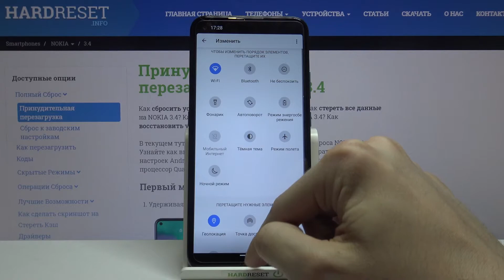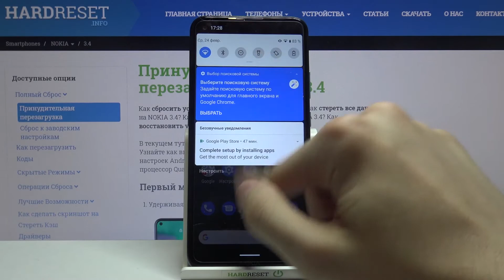Ночной режим на Nokia 3.4 / Как активировать ночной режим экрана на Nokia 3.4?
Больше информации о всех устройствах вы сможете найти на нашем сайте в виде текстового руководства
Если вы часто пользуетесь вашим Nokia 3.4 в ночное время суток, тогда вам стоит использовать ночной режим экрана, чтобы ваши глаза не уставали так быстро и зрение не портилось так сильно. Вы можете не знать как активировать найт мод на Nokia 3.4, поэтому мы приготовили для вас это видео. В нём мы покажем и расскажем вам как настроить и включить Night Mode на Nokia 3.4 всего за несколько простых шагов.

Как включить ночной режим экрана на Nokia 3.4? Как на Nokia 3.4 активировать найт мод? Как настроить жёлтый светофильтр экрана на Nokia 3.4? Как на Nokia 3.4 включить Night Mode?